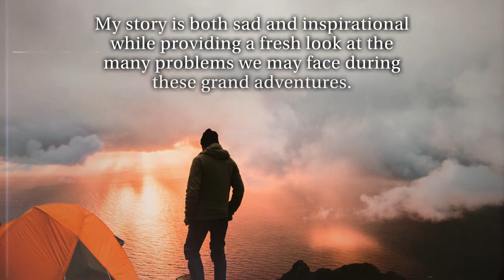An Odyssey of Oddities by Jeremy Eichenberger